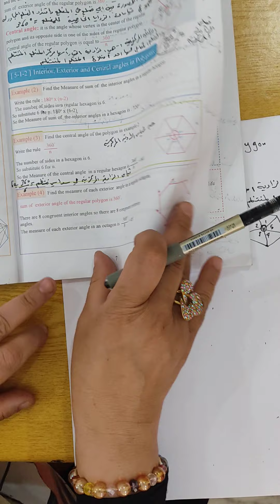رياضيات اول متوسط متميزين/ست هديل عيسى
الفصل الخامس 1-5